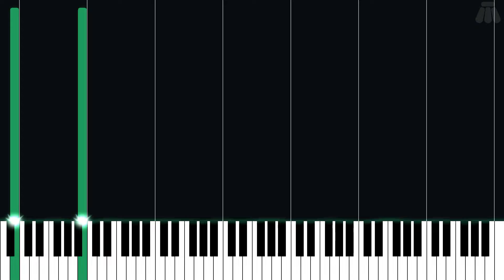Ooo - Undertale - Easy Piano Tutorial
Easy Piano Tutorial for Ooo from Undertale (2015) in the Undertale series.